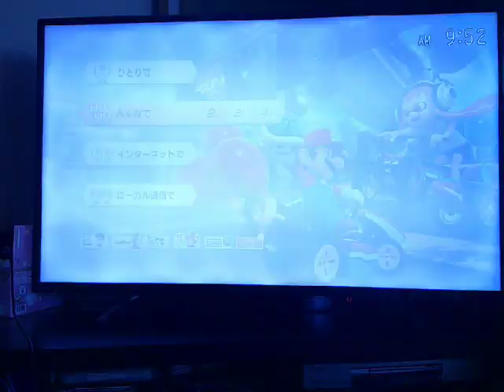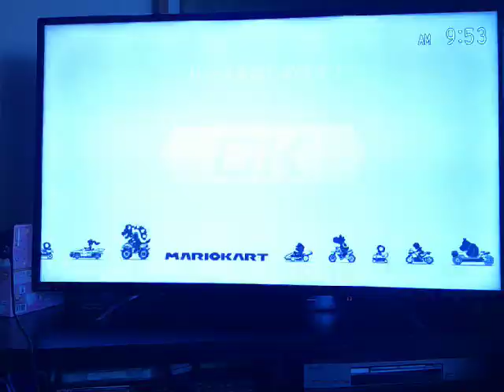マリオカート８dx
右画面が僕です。
画質荒いです注意